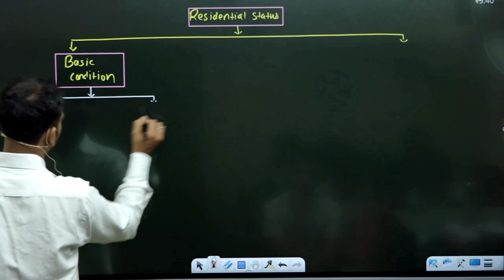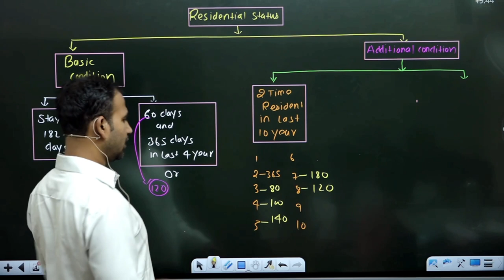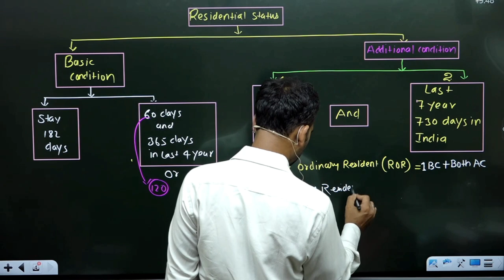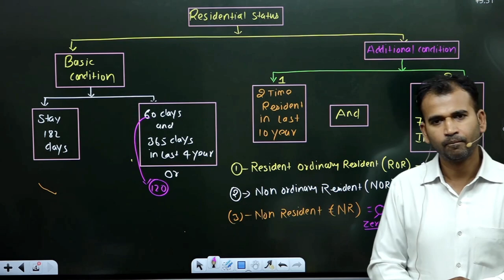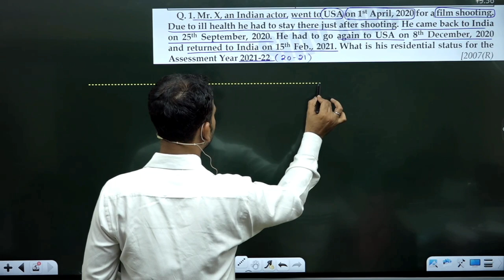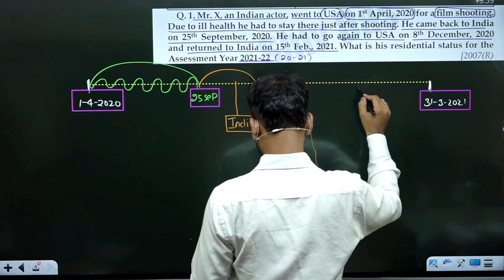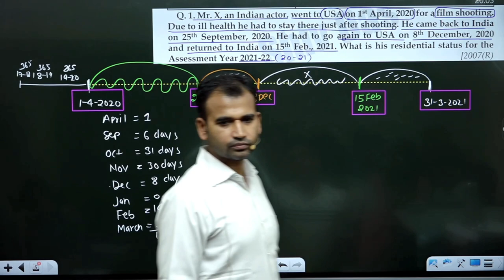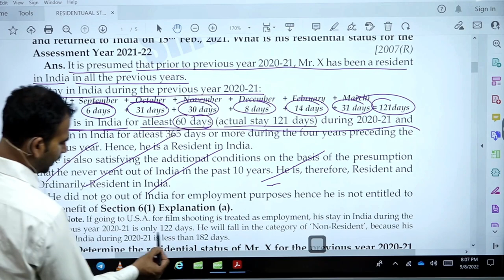Income tax | Section 6 | Residential status basic and additional conditions | Part 2 | by Anuj sir